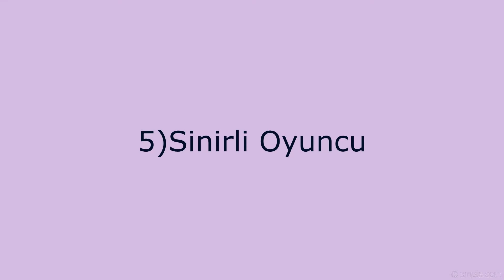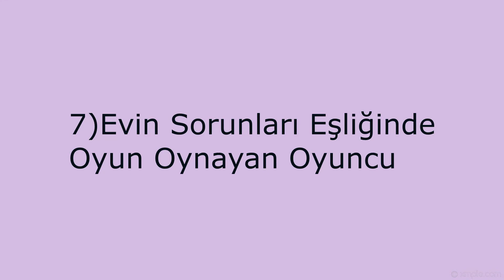Olmazsa Olmaz Oyuncu Tipleri| HepsiBirArada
Herkese Merhabalar,
Yeniden sizlerle harika içeriğimizle karşınızdayız.Videomuzda, PS,PC,XBOX vb.'de oyun oynayanların çoğunlukla nasıl tip oyuncu olduklarını, neler yaptıklarını sizlere göstermeye çalıştık. Bu tiplerden bir tanesid e siz olabilirsiniz. Şimdiden iyi seyirler.

Selam arkadaşlar. Kanalımız ps4, ps3, emülatörler, pc oyunları,  retro oyunlar vb. olmak üzere pek çok türde sürpriz videoları içerisinde barındıracak bir kanaldır.